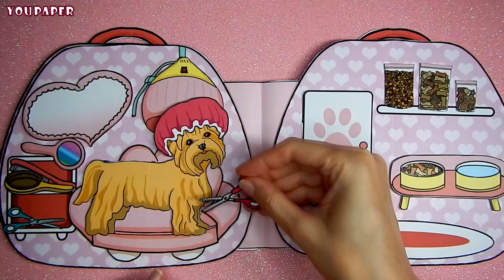Quiet book - Cute Little Paper Dog - Dog House - Hundehus av papir DIY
SUPPLIES YOU WILL NEED:
- printer
- matte paper with a density of 160-180 g/m, A4 size
- lamination pouches or transparent wide tape (I recommend matte lamination pouches)
- glue silicone based or rubber base